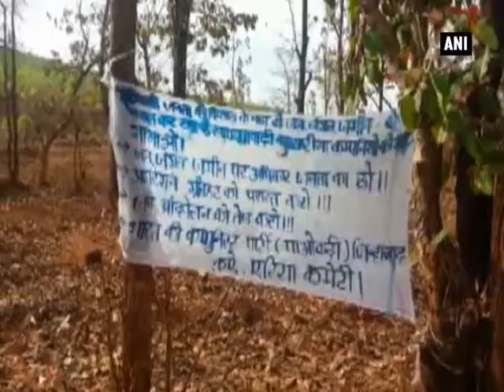Maoists strike again, torch 17 vehicles carrying iron ore in Chhattisgarh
Kanker, April 13 (ANI): Maoists torched 17 vehicles and machinery at a mining site in Chhattisgarh, a day after they killed seven security personnel. No casualty was reported in the incident. Security personnel have launched a search operation to nab the ultras.The rebels were opposed to iron ore mining in the area, say media reports. They had gunned down seven security personnel and left ten others wounded in Sukma district of the region on Saturday. The Maoists, also known as Naxals, seek the overthrow of the Indian state and have operated for decades across a wide swathe of central and eastern India. They have grown in strength in recent times in areas where poor, tribal villagers have come into conflict with mining companies seeking resources for industrialisation.